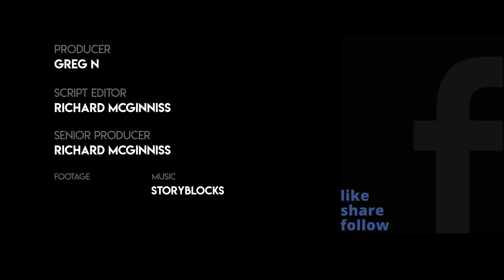How Many Windows Will This Guy Shatter To Get His Point Across?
A man in a Western Union used a fire extinguisher to go on a silent rampage of breaking windows.